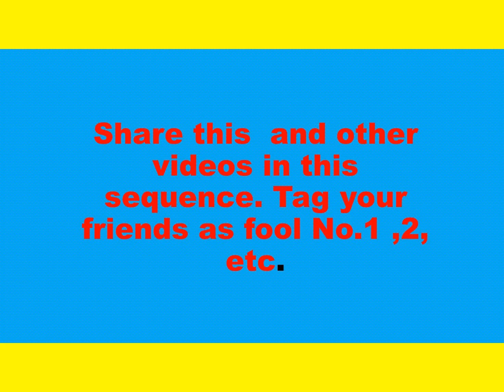Birbal concluding his collection of ten fools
This videos gives an idea into the insight of Birbal in correcting his emperor, Akbar, In his own sarcastic but penetrating wisdom and actions, he presents the ninth and tenth fools as himself and Akbar. Akbar, on his part, realises his folly in having wasted his time and the time of Birbal on excavating and implementing foolish , unproductive ideas. If only we, as Keralites or Malayalees realise this and start behaving wisely. But we will continue to widely publicise foolishness' at the very next moment, but will always turn a blind eye to realities. Welcome, my dear fools